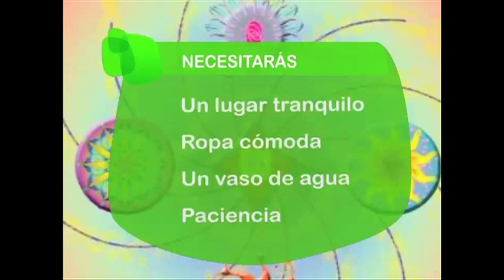Como Abrir tu Chacra Espiritual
Te gustaria abrir tu chacra espiritual, aqui te mostramos como en tres simples pasos y te damos sugerencias para poder lograr lo.

Series Description: Latin Guru